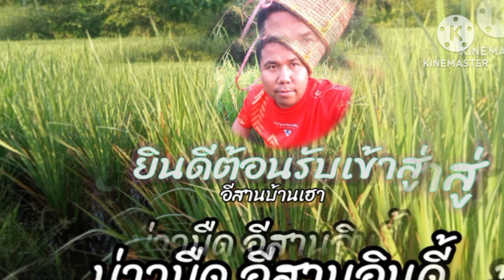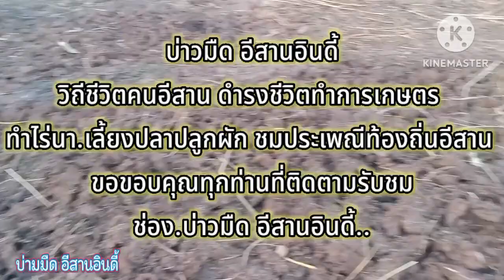ปลูกผักกาดหอม ใส่ปุ๋ยคอก#เขียวขึ้นทุกวัน#เกษตรพอเพียง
ปลูกผักกินเอง ใส่ปุ๋ยคอกธรรมชาติเขียวขึ้นทุกวัน